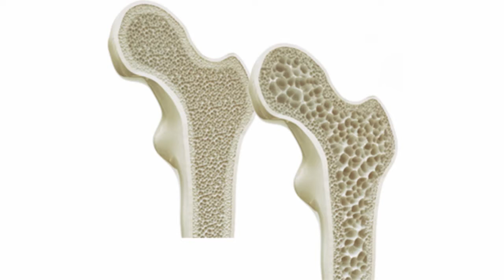অষ্টিওআর্থ্রাইটিস ও অষ্টিওপোরোসিস এর আধুনিক চিকিৎসা জানুন || Osteoarthritis & Osteoporosis Treatment